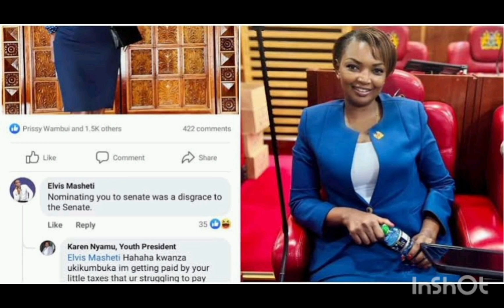Samidoh life after getting over Edday her Ex wife|SECRETS